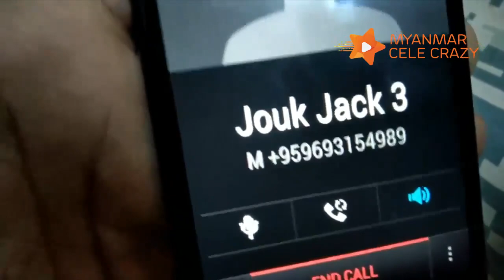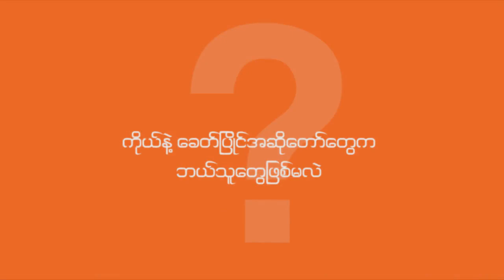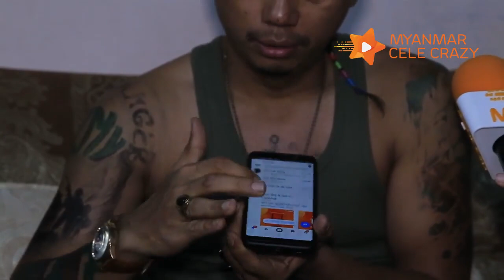Online ေပၚမွ ေဂ်ာက္ဂ်က္နဲ႔ သားစစ္ကိစၥ သားစစ္ဘက္မွ ေျဖၾကားခ်က္ (Thar Sit, Jauk Jack)